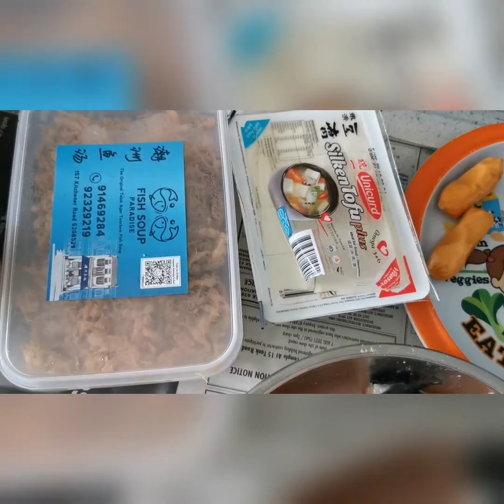Ngs' Vlog 7 Aug 2021, Saturday